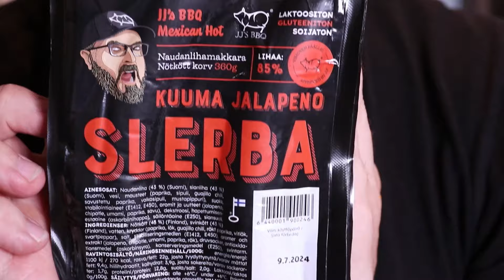Kuuma jalapeno SLERBA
Pitkästä aikaa makkara-arvosteluja. Nyt vuorossa Kuuma jalapeno Slerba.